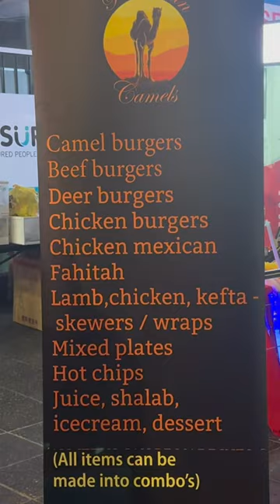What I ate in Ramadan Night Martets Lakemba, Sydney! 🌙🌟